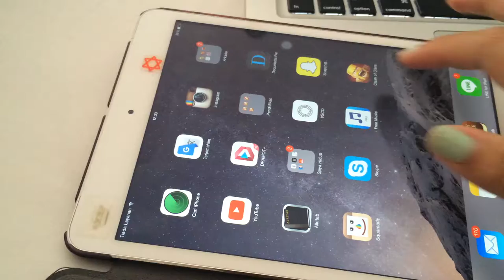Christmas Party Makeup - Bc BECKY'S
ini video baru lago dari saya.. yuhuuuuu semoga bermanfaat bagi kalian yang menontonnya.. semoga terhiburr jugaa..
oolong tinggalkan comment kalian di bawah sini yah.

love aaaa... yuhuuu..